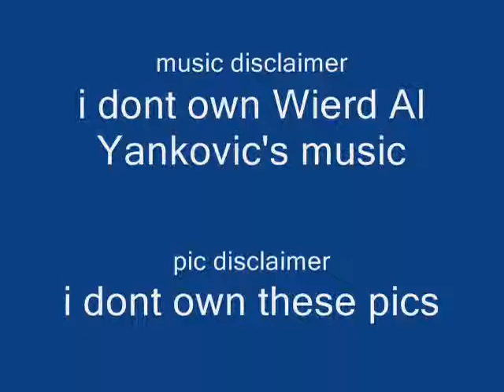kirby tribute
part 1/X of the tributes, pretty short though

i dont own nintendo, weird al yankovic, kirby, the pictures,ect...